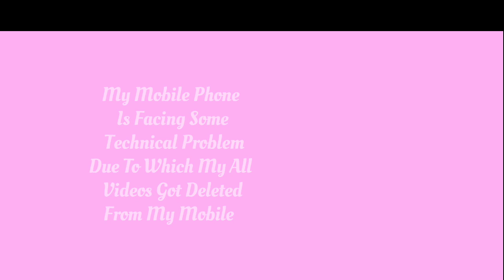Reason Why am I Not Uploading Any Video? Stopped YouTube Channel 🤔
Hello Family Assalamualaikum🤗
My YouTube channel is kind of a library of my ups and downs🙂My good and bad🙃My happiness and sorrows 🥲 and also my lifestyle with my Lil sweety Aayat❤️
I simply believe that,
A journey of thousand miles begins with a single step 🤗